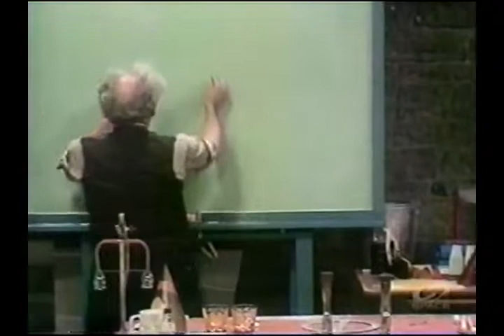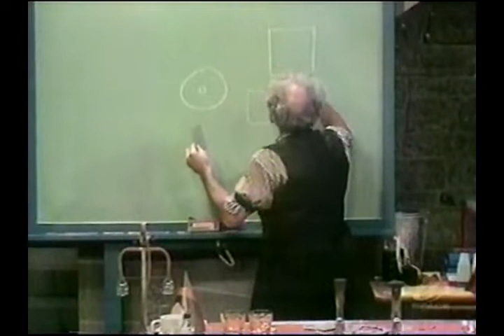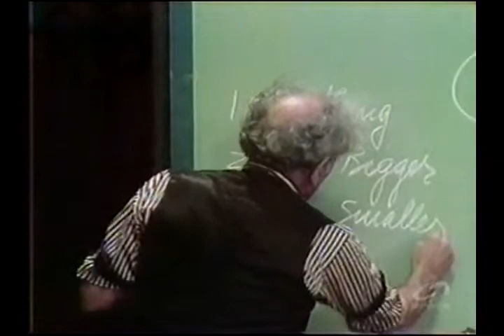Julius Sumner Miller 22 HHOF - Heat Expansion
Professor Julius Sumner Miller shows us the experimental results when metals are heated.